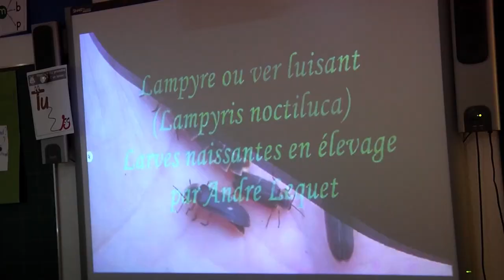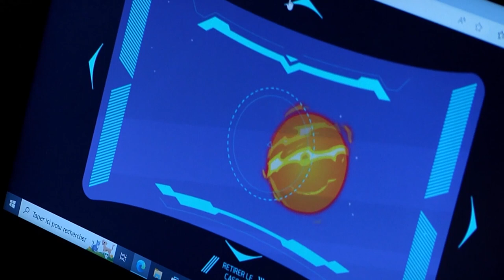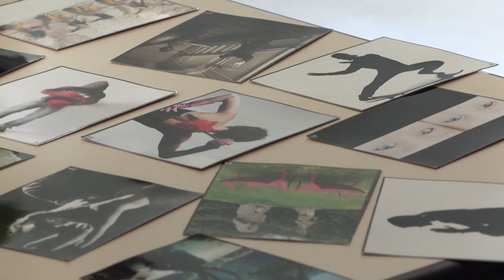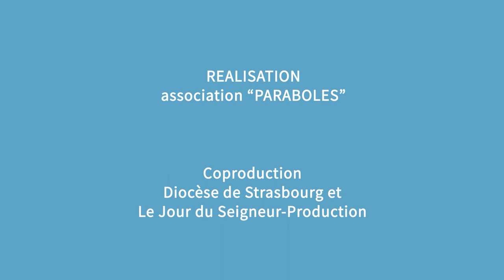Emission Paraboles 754 (I.T.E.P des tilleuls - Centre d'addictologie - Agenda Interreligieux )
I.T.E.P des Tilleuls

L' I.T.E.P des Tilleuls est le plus vieil établissement créé par la Fédération de Charité, en Alsace. Cet institut , niché sur les hauteurs de Scharrachbergheim-Irmstett , accueille une cinquantaine d'enfants avec des troubles du comportement, autrement dit, des handicaps invisibles. Certains y séjournent à la semaine ou viennent seulement pour rencontrer des thérapeutes. Cet endroit permet surtout aux enfants de se reconstruire pour retrouver une place dans la société.

Centre de soin et de réadaptation en addictologie de Marienbronn

Le centre de soin et de réadaptation en addictologie est un des dix instituts que gère la Fédération de Charité Caritas Alsace. Dans ce centre, une équipe d’une trentaine de professionnel aide les curistes à faire la transition entre la fin de leurs addictions et la vie ordinaire.

Agenda Interreligieux